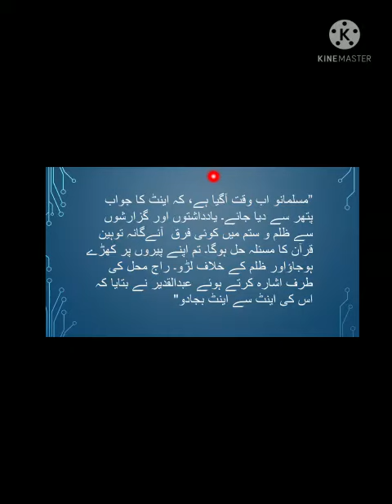Kashmir Martyrs Day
Govt Associate College for Women Guliana